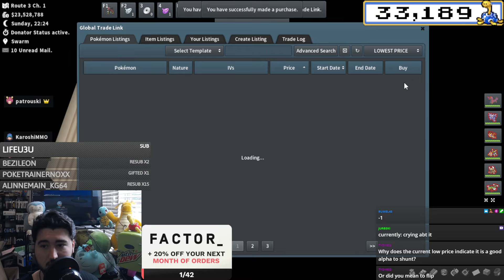SAFARI WEEK DAY 4 - PokeMMO Stream Recap 120